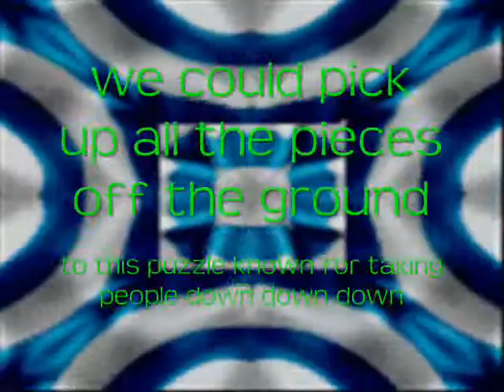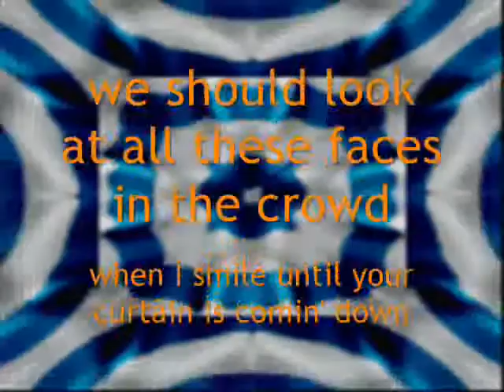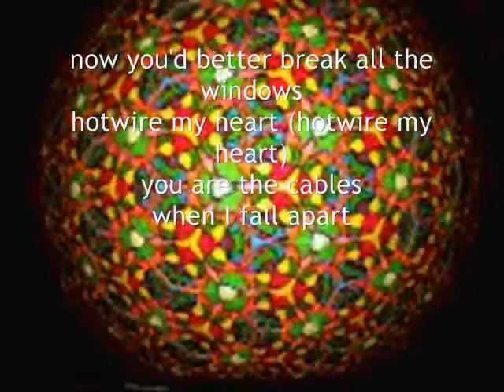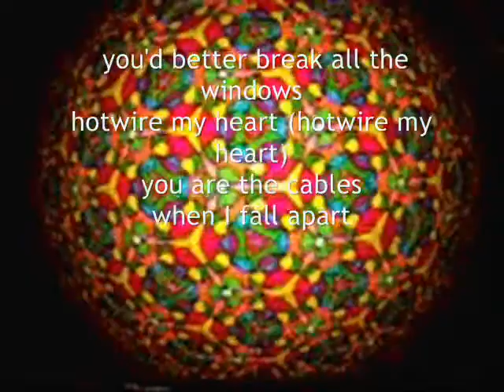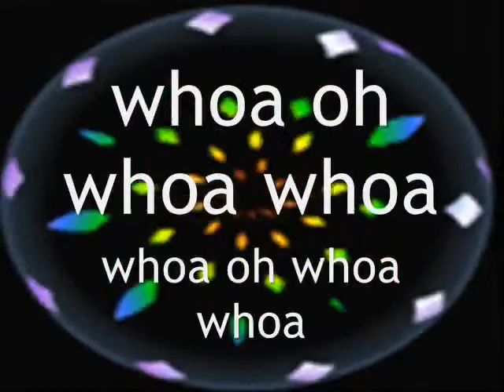hotwire mark ballas New song 2013 With Mp3 Download link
Download your free song and music now